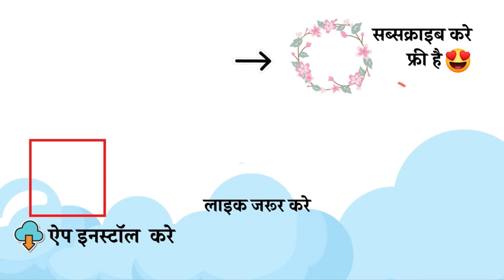6 kali petticoat cutting and stitching👌👌petticoat se petticoat banana | saree petticoat easy method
petticoat cutting and stitching👌👌| 6 कली वाला | पेटीकोट से पेटीकोट 6 kali saree petticoat video
हेलो इस वीडियो में आप 6 kali peeticoat cutting and stitching करना  सीखेगें आसानी से |
This is a very easy tutorial on 6 kali wala petticoat  in 2 meter of cloth with great sewing hacks, ab petticoat par rakhkar petticoat cutting and stitching kare asani se in Hindi so be sure to watch it fully .

राधिका टुटोरिअल्स का लेडीज टेलरिंग कोर्स ज्वाइन करने के लिए
राधिका टुटोरिअल्स का ऐप डाउनलोड करे 👇

covered:

This is a very easy and complete tutorial on petticoat cutting and stitching wo bhi bina naap liye 6 kali petticoat banane ka asani tarika with complete process, measurement,cutting and stitching  with sewing tips and tricks easily..this video is especially for beginners. Woh Bhi Ghar Baithe aap iSke madad se saree petticoat banane  ka tareeka bahut hi jald shikh Jaayenge. So, best of luck👍..Keep watching, Keep Learning

This video is a complete tutorial on 6 kali petticoat from measurement, cutting to stitching And you would learn all this in a very-very easy way.
मैने और भी बाकि तरह के पेटीकोट जैसे 4 kali petticoat, 2 kali petticoat, simple 6 kali petticoat ki silai पर भी वीडियो बनाई है ,जिसे आप इस लिंक पर क्लिक कर देख सकते है -

About: Radhika Tutorials is a YouTube Channel, where you will find Sewing videos in Hindi, New Video is Uploaded Every Monday :)